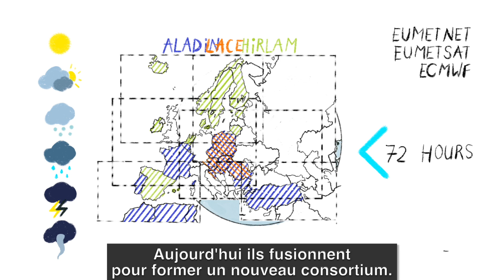Weather Forecast... has quite a story! (La météo, c'est tout une histoire !)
Depuis les temps anciens, la météo a évolué... Et les météorologues aussi.
Cette vidéo a été réalisée pour célébrer la naissance d'ACCORD, un nouveau consortium de 26 pays, issu de la fusion des trois consortiums : ALADIN, LACE et HIRLAM.